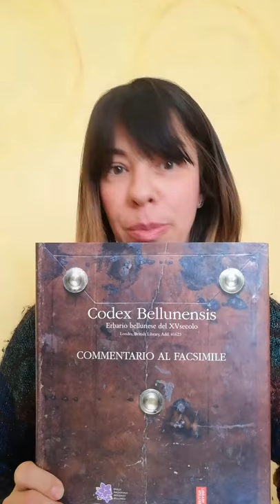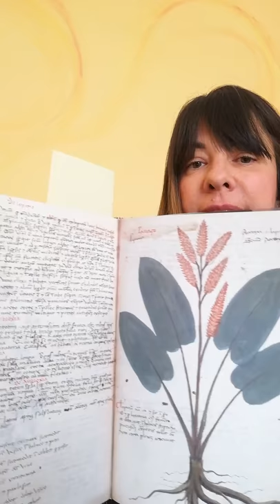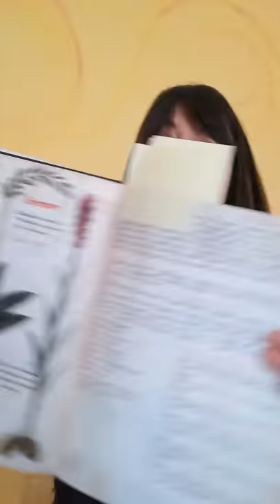filòDOLOMITI - Raffaella De Dea e il magico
Raffaella De Dea e il magico